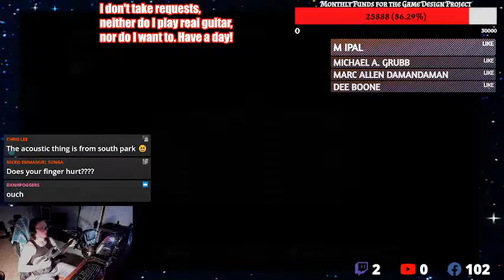Booty is sore, and got a haircut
Also, starting tomorrow, I will look very different in 90 days